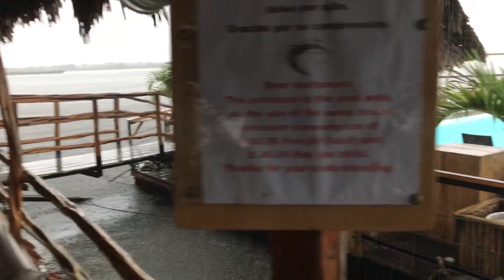RESTAURANT FLOTANTE "AL FRIO y AL FUEGO" - IQUITOS/PERU